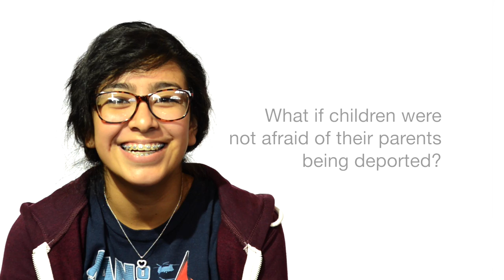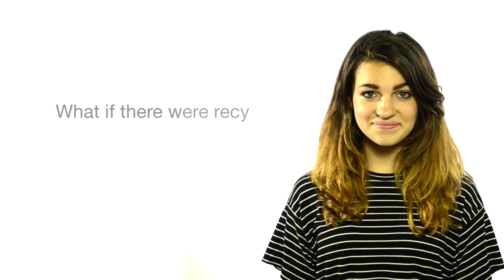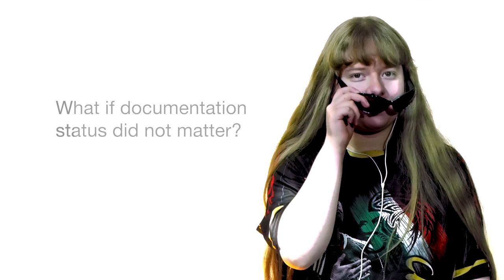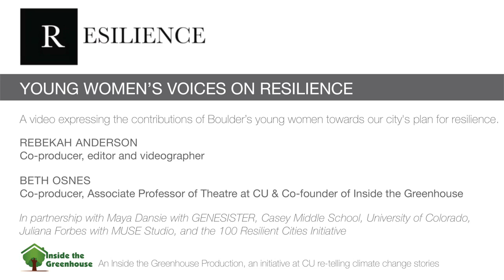Young Women's Voices on Resilience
Created by Inside the Greenhouse
at University of Colorado Boulder: We work to deepen our understanding of how issues associated with climate change are/can be communicated, by creating artifacts through interactive theatre, film, fine art, performance art, television programming, and appraising as well as extracting effective methods for multimodal climate communication.